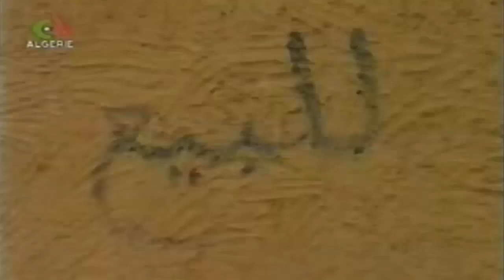ALGERIE - il y a deux sortes de gens dans ce monde il y a les dominants et les dominés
ALGERIE maroc tunisie mohamed usmh mca ennahartv ennahar egypte mca usma usmh rck nahd crb siglito1 rokiiii02 tonyfox21
rafaa156a dz Xantar Amone  fln algerieNow bundes42 Sanyol1 ALGERIAGOV Dirac1Dirac patchika1978 meriemdz1 jiji309 nassimalg82 nessma CaSSCRouTGaRaNTiTa saliecolo omarbissadz1 4algerian jeVoteFFS mendouarledollar wlidiiiiiiiiii youcef drs dz routoukou algerien1libre aitelhoussindelmooth azrouleghriv TheZabana31 hanniballll31 WikiHadra Djilou El Djazairi numidia dz EnnaharTV algerien3libre SWITCHERS homedz algerien_libre 007harrow